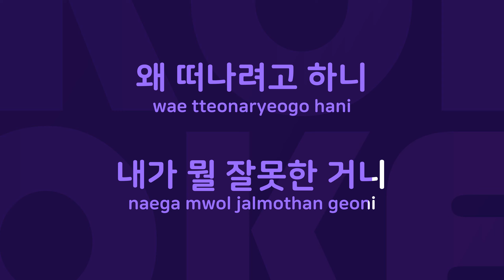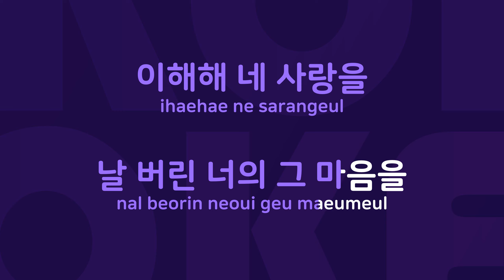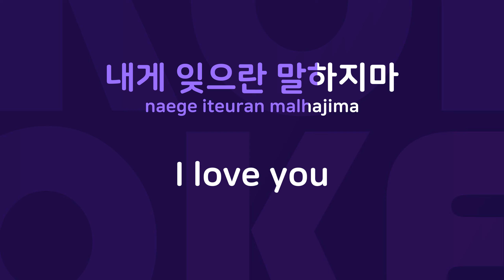ILoveYou : Originally Performed By 차태현 Karaoke Verison